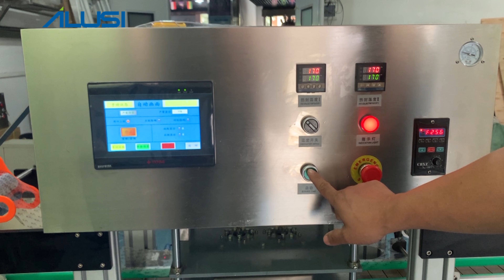Automatic Jars sealing machine plastic film sealer equipment with PLC